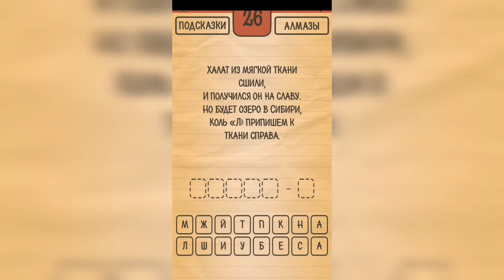Загадки Ребусы Шарады / Шарады / Уровень 26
Как пройти Загадки Ребусы Шарады, ответы, решение раздел Шарады Уровень 26 Халат из мягкой ткани сшили, и получился он на славу. Но будет озеро в Сибири, коль "Л" припишем к ткани справа.

Привет, ребята!